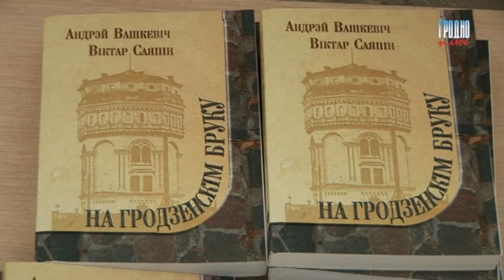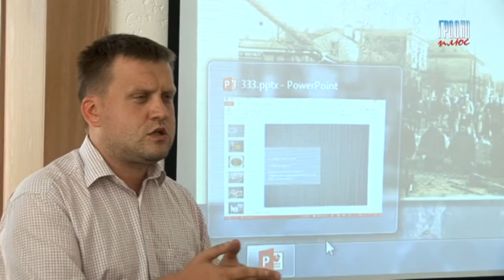Презентация книги “На Гродзенскім бруку”